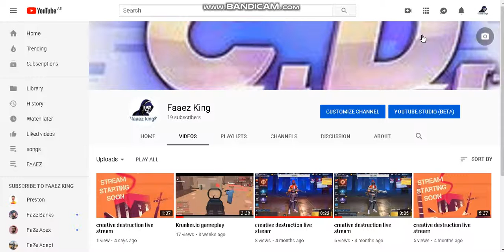krunker io sniper,smg skins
discord faaezking#8268
my mouse HXSJ
3200DPI Gaming Mouse USB Wired 7-Buttons Black
my keyboard HXSJ
R8 Gaming Keyboard With Backlight Function 104 Keys Black